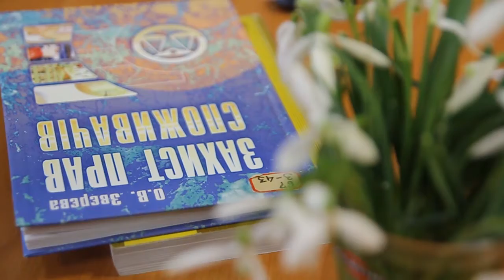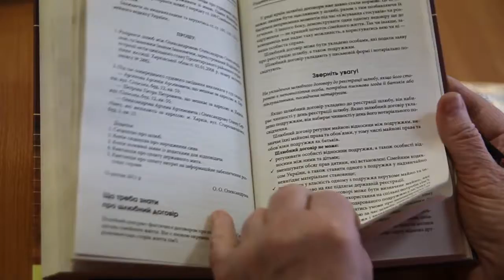Пенсіонери читають юридичну літературу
Тернопільські пенсіонери економлять гроші - відповіді на юридичні питання шукають в читальному залі бібліотеки